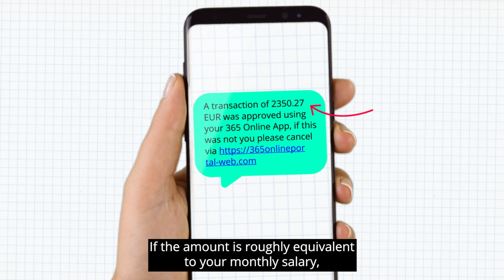The Breakdown of a Fraudulent Text | Monetary Amount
Large enough to cause you alarm or low enough you want even stop to think about it. The monetary amount used in a fraudulent text can tell you a lot.

Stop. Think. Check.
And together, we won’t let the fraudsters win.